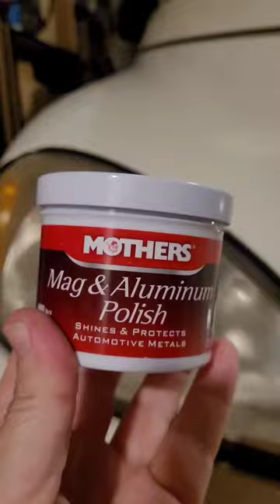17 year old headlight restoration in 40 seconds with a paper towel and $5.99 polish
Mother's Mag and Aluminim Polish really worked on my 2005 PT Cruiser headlights this fast. It's this one